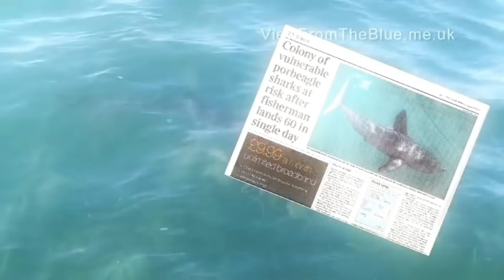PORBEAGLE SHARK | Shark Profile #1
The porbeagle (Lamna nasus) is a species of mackerel shark; an order it shares with the goblin shark, the megamouth shark and the Great white. They occur in most temperate waters but are rarely seen due to their timid nature.

Identification: The porbeagle is commonly mistaken for a Great white shark. It is grey above and white below and has a very stout midsection that tapers towards the long, pointed snout and the narrow base of the tail.

Size and Life span: The porbeagle typically reaches 2.5 m (8.2 ft) in length and a weight of 135 kg (298 lb); North Atlantic sharks grow larger than Southern Hemisphere sharks and differ in coloration and aspects of life history. The Porbeagle lives around 30 years.

Distribution: The porbeagle has an almost global amphitemperate distribution, i.e. it is absent from the tropics. Unlike most fish Porbeagles have the ability to maintain their body temperature above ambient water temperature (up to up 10°C) through thermoregulation. This helps them adapt to the cold waters they prefer.

Habitat: Offshore fishing banks are the favoured habitat of the porbeagle, though it can be found anywhere from a depth of 1,360 m (4,460 ft) in oceanic basins to littoral (close to shore) waters less than 1 m (3.3 ft) deep, over the entire water column.

Diet and Prey: The porbeagle is an active predator that predominantly feeds on small to medium-sized bony fishes. It chases down pelagic fishes such as lancet fish, mackerel, pilchards, herring, and sauries, and forages near the bottom for ground fishes such as cod, hake, icefish, dories, sand lances, lump suckers, and flatfish. Cephalopods, particularly squid, also form an important component of its diet while smaller sharks such as spiny dogfish (Squalus acanthias) and tope sharks (Galeorhinus galeus) are sometimes taken.

Predators: Great white sharks (Carcharodon carcharias) and killer whales (Orcinus orca) are plausible, albeit undocumented, predators of the porbeagle.

Behaviour: The porbeagle is a shy species and natural encounters are rare. Interestingly they are among the few fishes that exhibit apparent play behaviour. There are reports from the Cornish coast of this species rolling and repeatedly wrapping itself in long kelp fronds near the surface. This activity may have a self-stimulatory purpose, though alternatively the sharks may have been attempting to feed on small kelp organisms or scrape off parasites.

Attack History: The porbeagle has very rarely, if ever, bitten swimmers or boats. As of 2016, the International Shark Attack File attributes just two unprovoked attacks to the Porbeagle both of which were non-fatal.

IUCN rating: Porbeagle sharks are currently listed as ‘Vulnerable’ to extinction and as either ‘Endangered’ or ‘Critically Endangered’ in some parts of its northern range.

Video credits (Timestamp/Video link/Source):

00:16 - (AtlanticSharks21)
00:31 - (National Geographic Wild)
00:48 - (The Mirror)
01:08 - (Wikipedia)
01:31 - americanhistory.si.edu/onthewater/exhibition/3_4.html (Smithsonian)
01:37 - (Phil Rogers)
01:48 - (FishWallpapers)
01:53 - (dssnappers)
02:10 - (Mpora)
02:14 - (Smithsonian Channel)
02:26 - (Scuba Diving Electronic Magazine)
02:31 - (ScotNaturalHeritage1)
03:09 - (Shark Year)

Thumbnail Image Credit: travel.aol.co.uk/2013/07/22/porbeagle-sharks-spotted-north-yorkshire-coast-heatwave/ (AOL)

Check back every Friday for a new video!